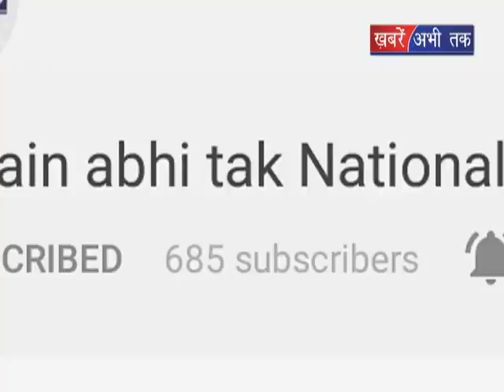शौचालय निर्माण में घोटाला || Khabrain Abhi Tak Live